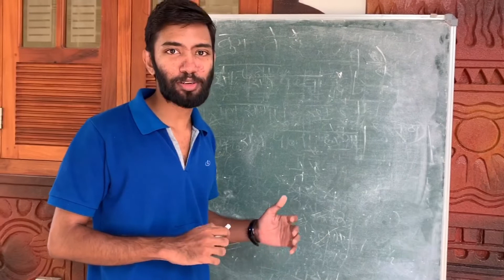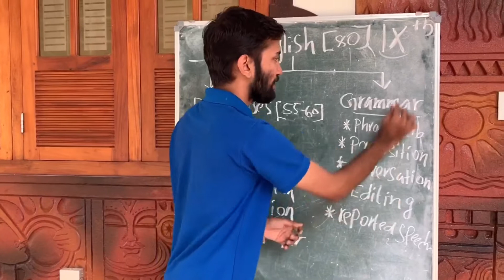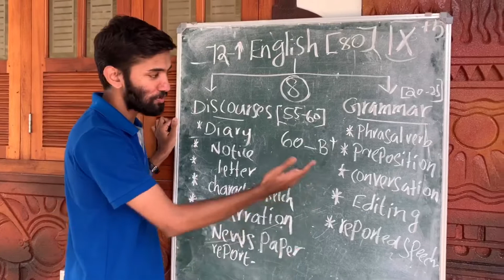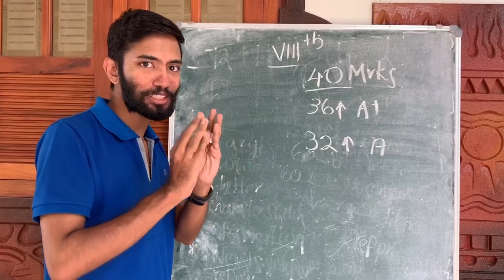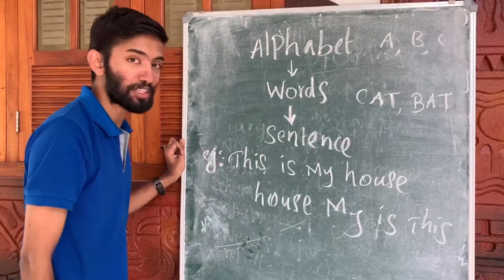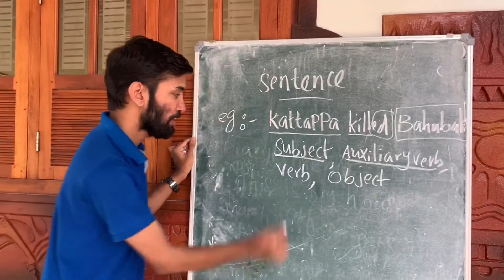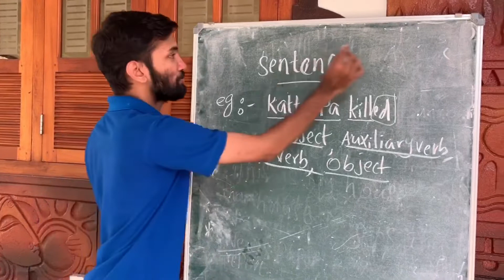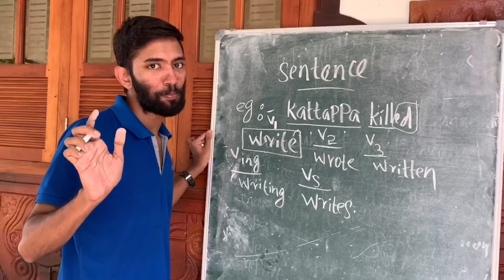Preface to 8th and 9th Exam Structure and Basic grammar | Abhinav sir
പ്രിയ രക്ഷിതാക്കളെ..
നമ്മുടെ രാജ്യം ഇന്ന് ഒരു മഹാ മാരിക്കെതിരെ പോരാടുകയാണ്. ആ പോരാട്ടത്തിൽ നമുക്കും പങ്കുചേരാം... ആരോഗ്യവകുപ്പിന്റെ നിർദ്ദേശങ്ങൾ നമുക്കോരോരുത്തർക്കും പാലിക്കാം .

ഈ ഒരു സാഹചര്യത്തിൽ സ്ഥാപനത്തിൽ നേരിട്ട് എത്തി അഡ്മിഷൻ എടുക്കുക എന്നത് സാധ്യമല്ല. ആയതിനാൽ 30 വർഷത്തെ വിജയഗാഥയുമായി ONE ON ONE TEACHING പ്രോഗ്രാമിലൂടെ വിദ്യാർത്ഥികൾക്ക് ഫുൾ എ പ്ലസ് ഉറപ്പുവരുത്തുന്ന പ്രതിഭാ സ്റ്റഡി  സെന്റർ പുതിയ അധ്യയന വർഷത്തേക്കുള്ള അഡ്മിഷൻ ഓൺലൈനിലൂടെ സജ്ജമാക്കുന്നു...
രജിസ്ട്രേഷനായി താഴെ നൽകിയിരിക്കുന്ന ലിങ്ക് ഉപയോഗിക്കുക

കൂടുതൽ വിവരങ്ങൾക്ക് ബന്ധപ്പെടുക